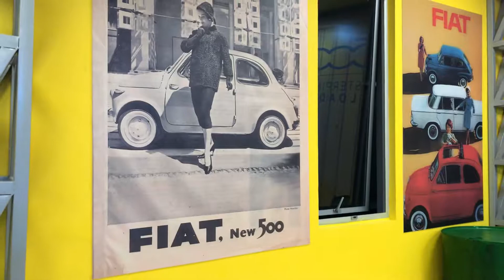Salon Del Automóvil 2018